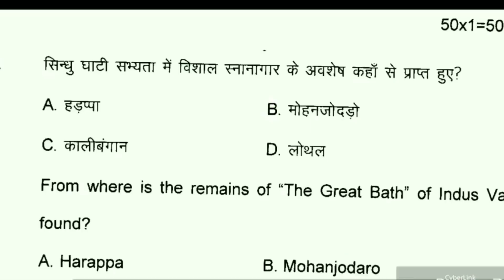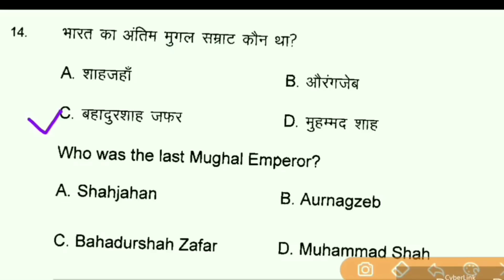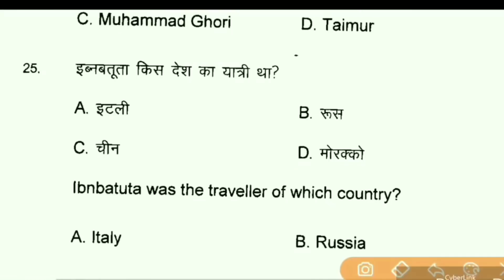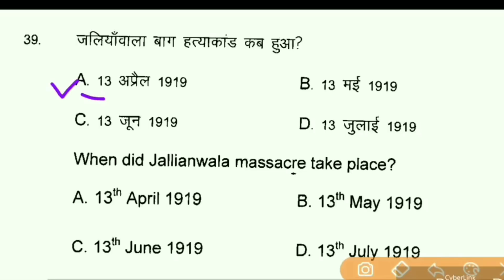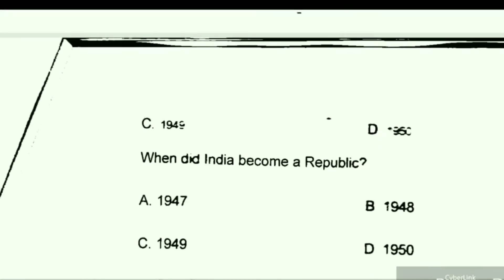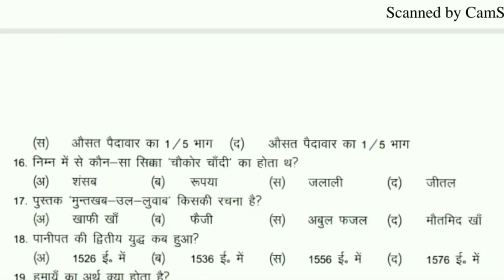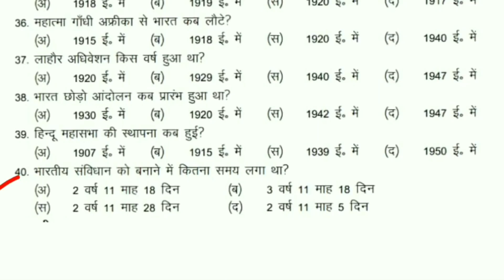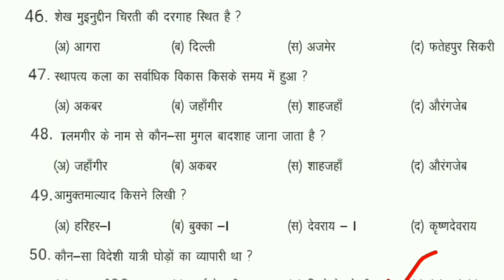History class 12th top 100 objective question | History most important question for board exam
History class 12th top 100 objective question | History most important question for board exam 2024

topic covered in this video 👇👇

100 vvi question of history

12th history arts, history arts objective